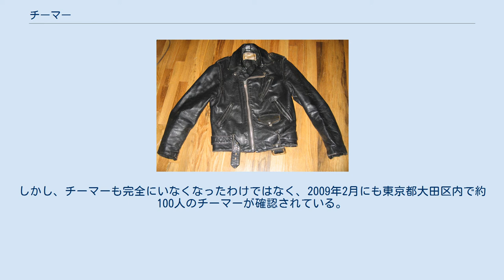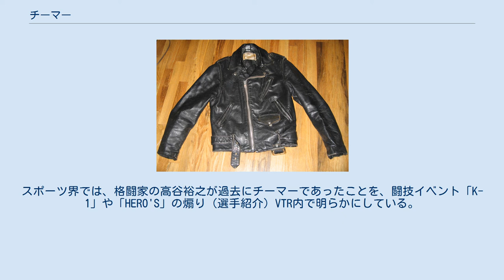チーマー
チーマー（teamer）は、日本で集団で徒党を組み、街でたむろする反社会的集団である。
 主に恐喝や窃盗や暴力や強姦などの反社会的行為を行う。
集団としてはチームやチーマーグループなどと呼ばれる。
チーマーという言葉は、「仲間、組織、集団」などを意味する“team”（チーム）に、“-er”をつけた造語（和製英語）である。
不良少年のスタイルとしては、従来からあるヤンキーや暴走族とは違いお洒落にカスタムしたバイクに乗り当時ファッションの最先端だった渋カジを流行らせ学生ビジネスの先駆けとなる集団である。
または後発のカラーギャングとは、いくつかの点から区別されている（後述）。
 1980年代中頃から1990年代前半頃に、青山を中心に原宿渋谷の地元中高生が渋谷公園通りに集まった事が発端となる。
彼らは、渋谷センター街などでたむろし、一部のメンバーが都下や他県より渋谷にくる暴走族やヤンキーと抗争を行ったり、一般人に喧嘩を売る、パーティー券などの押し売りをする、等を行うようになり、こうした若者やそのグループが自らのグループを「チーム」と呼んでいたことからチーマーと呼ばれるようになった。
初めは渋谷でみられた事象だけを指していたが、後にそれ以外の地域の類似グループもそう呼ばれるようになる。
一説によるとチーマーという言葉は1989年に作られたとされている。
 初期のチーマーは裕福な家庭の慶應や明大中野など名門付属学校の学生で構成されていたが、90年代半ばになると暴走族に入るような富裕層以外の若者も影響されチーマーとして活動するようになったと言われる。
 1992年から1993年頃の渋谷では、店舗が軒並み閉店した深夜の渋谷センター街を大量のチーマーが占拠する事態に発展していた。
なお、1990年前後には深夜営業を行う店舗が多かった渋谷センター街が、同時期に先述のように軒並み閉店する状況に変化したのは、チーマーの流行により多発したトラブルの影響によるものである。
渋谷商店会の有志が見回りをする様になり減っていった。
 チーム名 活動期間 主力メンバー 世代 その他 などがあった。
 バブル崩壊後は などが有名。
 チーマーの愛好アイテムとされた革ジャン ヤンキーや暴走族も集団で徒党を組み街でたむろすることはあるが、これらとチーマーとの違いは主にメンバー達が好むファッションにあると考えられる。
 ゴローズやネイティブインディアンジュエリーを好み、80年代はアヴィレックスなどフライトジャケット、90年代はバンソンやショットなどニューヨークスタイルに変わっていった。
 チーマーは、リーバイス501などのジーンズやエンジニアブーツ、古着などの、いわゆるアメカジ（当時は「渋カジ」）と呼ばれるストリートファッションを好むものが多く、ロン毛でヘアバンドをするのがトレンドであったなど、都会的でおしゃれであるとされ、ジャージなどのオーバーサイズの服にリーゼントやパンチパーマなどの髪型を好むヤンキーとは一線を画していた。
また、チーム毎のジャンパーなどを着ることはあるが、暴走族のような特攻服を着ることはない（しかし、暴走族のようにバイクでの暴走行為をすることもたまにある）。
 チーマーの文化は『ウォリアーズ』『アウトサイダー』の世界観と共通点を持つが、チーマーが両作品を模倣した事実はない。
元祖チームのウォリアーズや明中ファンキースには、政財界や芸能界スポーツ界など著名人の子女が多数在籍した為に、チームの存在を隠すのに映画ウォリアーズの名前を用いた。
 また、米国のストリートギャングの模倣であるという点など、カラーギャングとはよく似ているが、カラーギャングはクリップスやブラッズなどに影響を受け、同じ色の服やバンダナを着用し、西海岸風のヒップホップ系ファッションやローライダーなどの自動車を好む傾向にある。
 チーマーはヒップホップの流行などに伴い、1990年代後半から2000年代前半にカラーギャングに代わり、2000年代後半にはカラーギャングも激減していった。
しかし、チーマーも完全にいなくなったわけではなく、2009年2月にも東京都大田区内で約100人のチーマーが確認されている。
 渋谷区出身の俳優・東幹久は渋谷で有名なチーマーとして芸能界にスカウトされた。
ヒップホップMCのZEEBRAはチーマー文化について語ることがある。
 俳優の真木蔵人や野尻佳孝も含め４人ともウォリアーズと明中ファンキースにいた。
スポーツ界では、格闘家の高谷裕之が過去にチー...